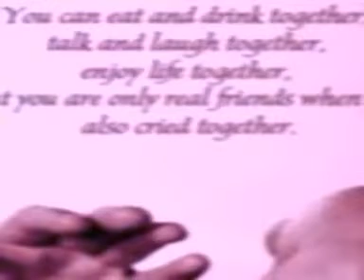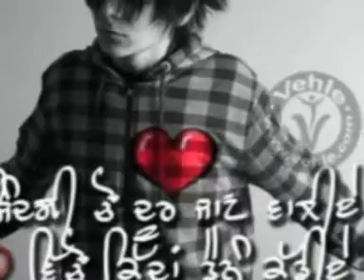R Jagjit @ Sajjan @ Brand New Punjabi Song 2011